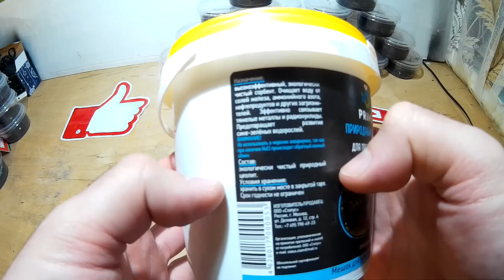ЦЕОЛИТ В АКВАРИУМЕ. MAGIC FILLER FOR THE FILTER